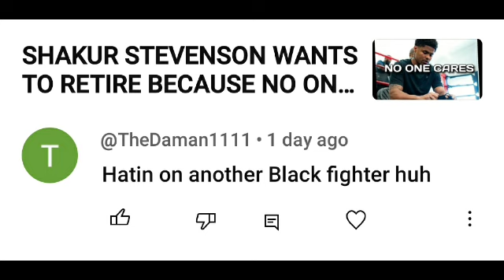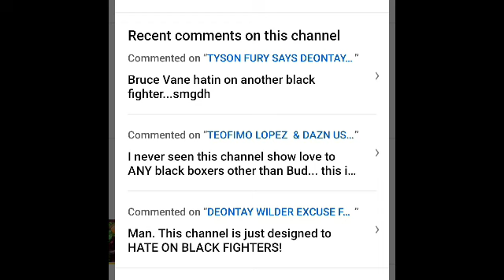BOXINGS FANS CANT TAKE A EMOTIONAL PUNCH ...